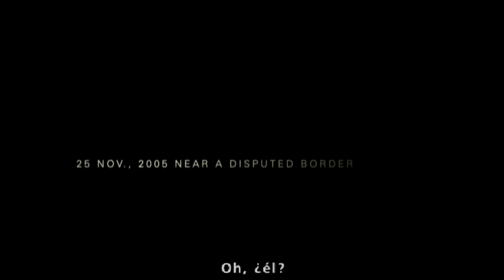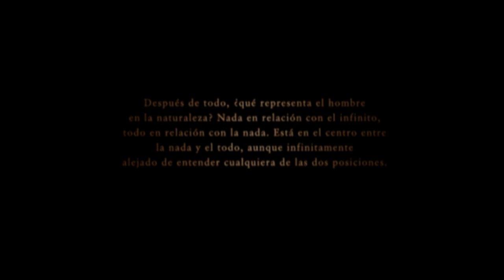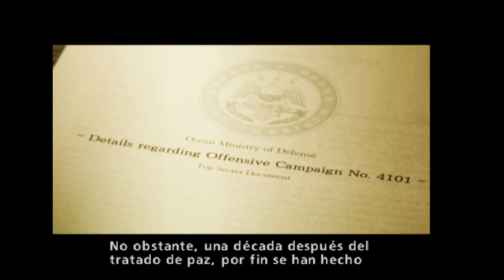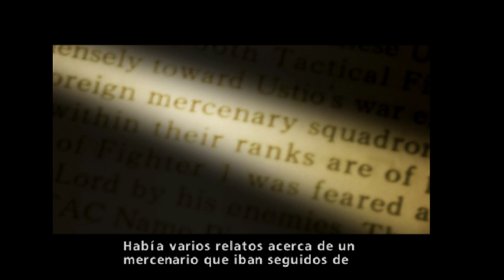Ace combat zero the belkan wars El comienzo del Duque Infernal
Ira un poco lento pero no afecta en nada -- Watch live